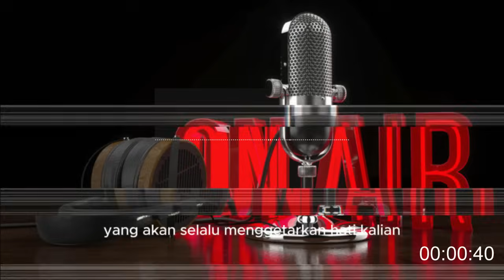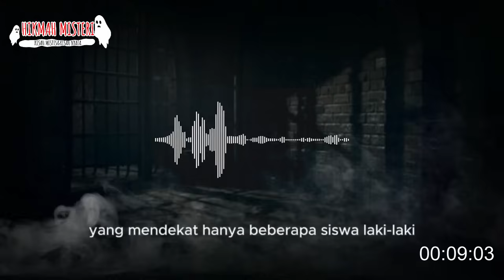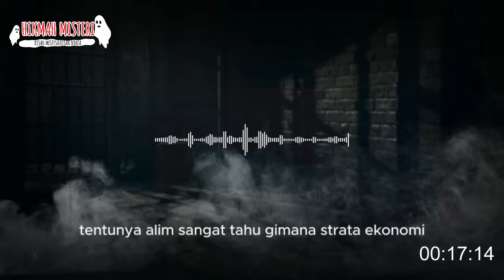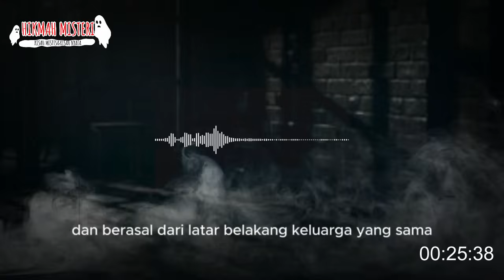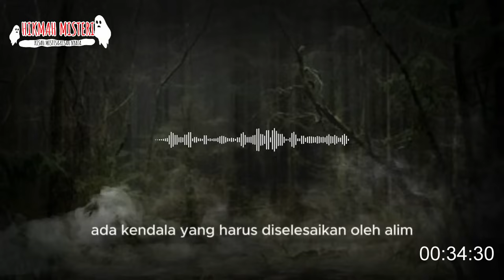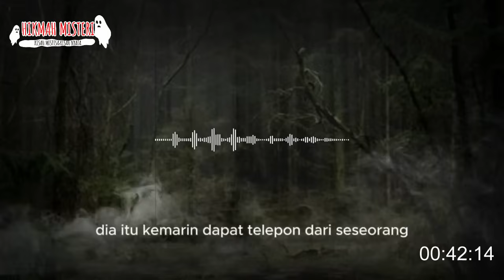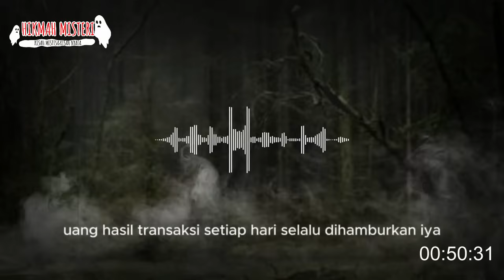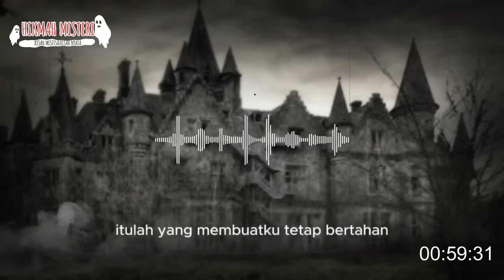MIRIS ❗❗❗PERJALANAN CINTA LELAKI MATRE..........'TERNYATA PEDIH BALASAN MERENDAHKAN WANITA'